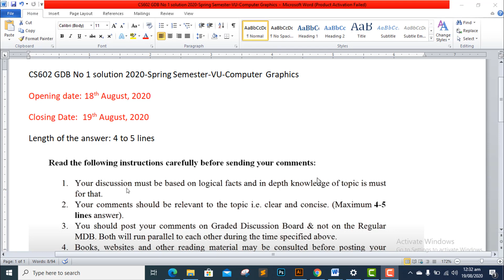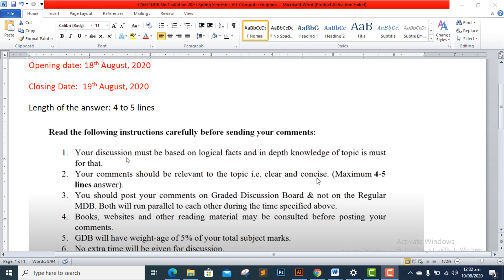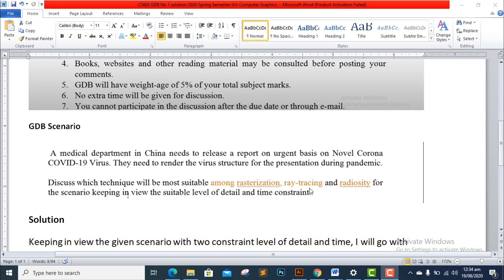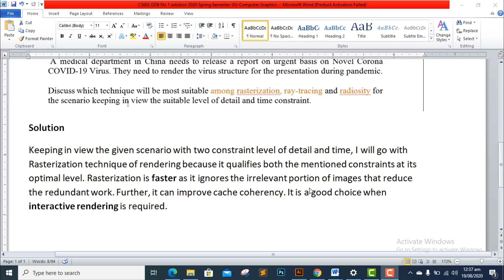CS602 GDB No 1 solution 2020-Spring Semester-VU-Computer Graphics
Link File